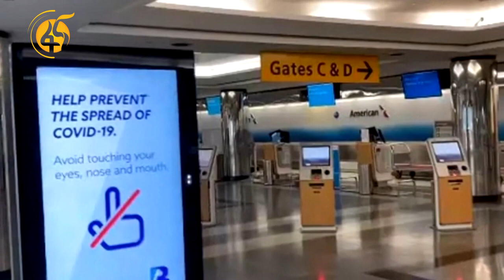የኢትዮጵያ አየር መንገድ የ2012 ጉዞ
የ127 አውሮፕላኖች ባለቤት የሆነው የኢትዮጲያ አየር መንገድ የአለም አቀፉን የኮሮና ቫይረስ ወረርሽኝ መከሰትን ተከትሎ የበረራ አገልግሎቶችን ቢያቋርጥም አጋጣሚውን ወደ መልካም ዕድልነት ቀይሮታል፤
በአየር መንገዱ የምህንድስና እና የቴክኒክ ሰራተኞቹ አማካኝነት የመንገደኞችን አውሮፕላንን ወደ ዕቃ ጫኝ አውሮፕላን የመቀየሩን ሂደት አጠናክሮ ቀጥሏል፡፡